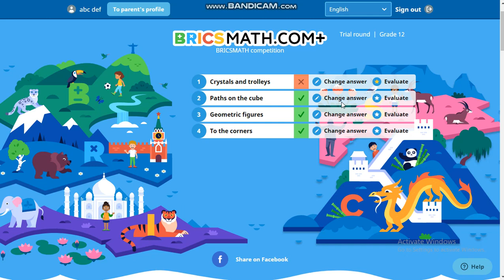Bricsmath Crystal And Trolleys Solution Class 11 And 12 | Bricsmath Trial Round Solutions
THIS VIDEO EXPLAINS THE SOLUTION FOR BRICSMATH CRYSTALS AND TROLLEYS PROBLEM IN TRIAL AND MAIN ROUND FOR CLASSES 11 AND 12. I HOPE YOU WILL FIND THIS VIDEO USEFUL.
BRICSMATH MAIN ROUND SOLUTIONS
BRICSMATH MAIN ROUND SOLUTIONS 2020
BRICSMATH CRYSTALS AND TTOLLEYS SOLUTION MAIN ROUND

CHEERS!!
IN FOCUS ~ ASHISH

bricsmath trial round
bricsmath trial round solutions
bricsmath class 12 trial round solution
brics math crystals and trolleys